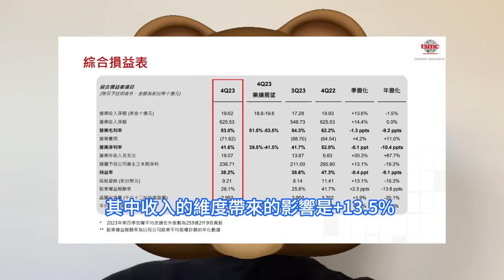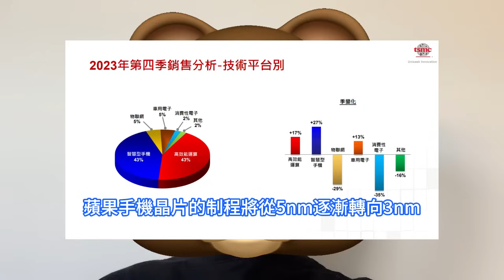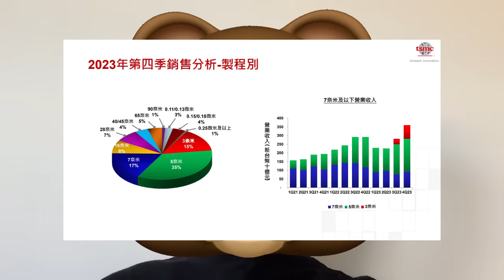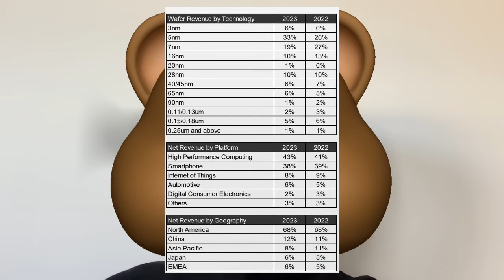猛巨漲爆！台積電「3nm賺麻了」僅是剛剛開始，英特爾如此瘋狂送人頭才是重點。法人說明會業績透露出不簡單，TSM ADR徹夜瘋漲力挺。收入繼續回升，毛利仍在低位，晶圓結構正全面轉向先進晶片制程。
台積電在2023年第四季度實現毛利104.1億美元，環比提升11%。毛利端的提升，主要來自於收入端的影響。有一名業內機構分析師士認為，二季度的收入將是年內最低點。而進入下半年，台積電的營收有明顯的改善。結合各公司和產業鏈情況，分析師認為隨著蘋果新機發表和安卓產業鏈庫存的去化，公司手機客戶的訂單有望回暖，並大力推進3nm制程的擴產。